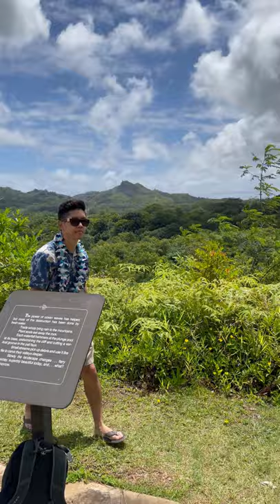What Essentials To Pack For Hawaii Trip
I thought I'd make a quick video of some essential clothing items you should consider bringing for your next trip to Hawaii. This is by no means an all inclusive list, just moreso my own personal opinion.
If you have any questions about traveling to Oahu in 2021, don't hesitate to ask and I'll try to help you the best I can!

1. Hat / Head Protection
I am rocking the Horizon Breeze Brimmer Hat from North Face

2. Sandals / Flip Flops
I got the Reef Flip Flops, super reliable and comfortable for all my beach trips

3. Sunglasses
Versace, Versace, Versace, Versace

4. Tank Top
Aloha Swap Meet, Floral Pocket Tee
Also rocking the Floral LA strapback
Here's an alternative hat, looks pretty fresh

5. Swim Trunks
Mine are from Lacoste... and they la cost a lot. Sorry can't find link!

6. Aloha / Vacation / Floral Button Up Shirt

7. Find a fresh flower Lei, it's a MUST and will really get you in the Aloha spirit :)

Honorable Mentions, Items NOT In This Video, But I Recommend You Also Bring On Your Trip:
Bug Spray/Repellent
Travel Cubes

Locations These B-Roll Were Filmed:
Kualoa Ranch
Lanikai Beach
Ilikai Hotel
Modern Honolulu Hotel
Ala Moana Beach Park